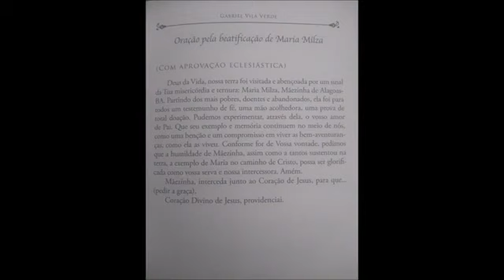Oração para beatificação de Maria Milza - Trilhando a fé popular | Junho de 2023